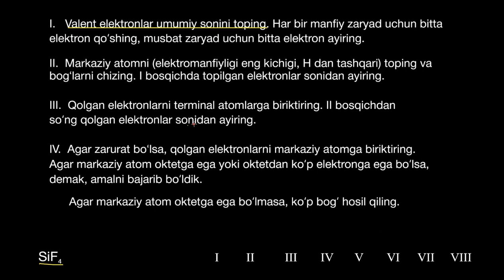Nuqtali strukturalarni chizish | Kimyoviy bogʻlanishlar | Kimyo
Bu darsimizda biz nuqtali strukturalarni chizishni oʻrganamiz.